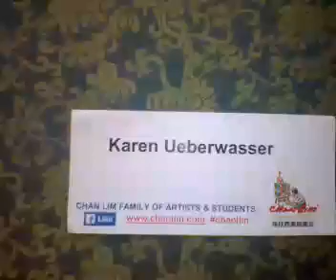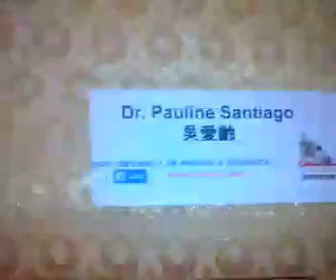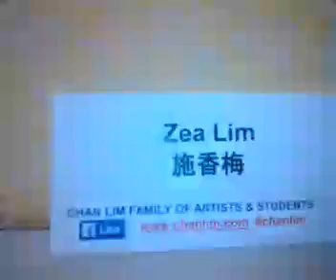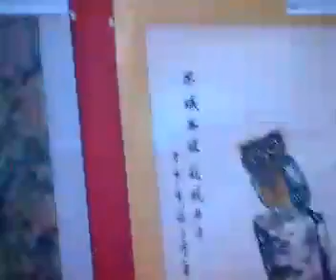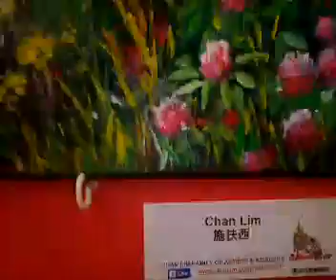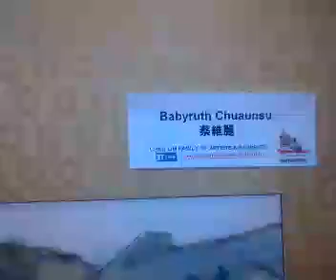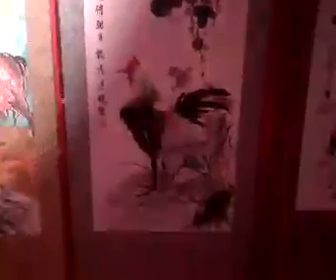The Chan Lim Art Exhibit Part 2 - SM Downtown Premiere Cagayan de Oro with Beyonce's Love on Top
Chan Lim Art Exhibit